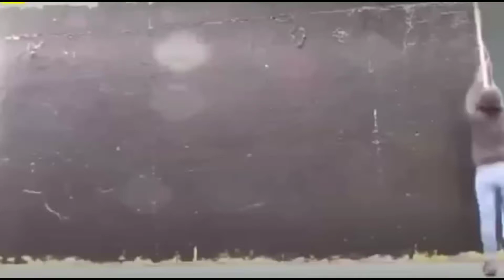MY ADOBO [BUTO BUTO]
Masarap ang adobo pag hindi aqo nagluluto pag luto qo pachamba haha salamat sa walang sawang suporta